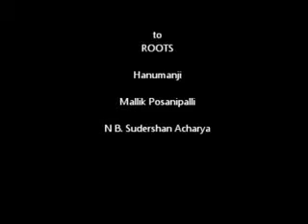MOTHER'S DAY Sand Art Venugopal for bookings Call +91 9971652310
India's Got Talent star  "Sand Artist" Venugopal from Hydrabad .
Book for your corporate , social & other shows . Call Saatik Events for the bookings .